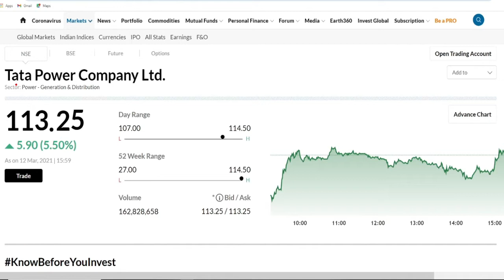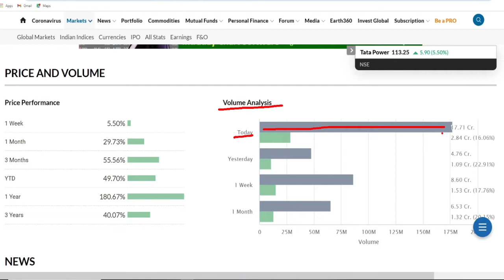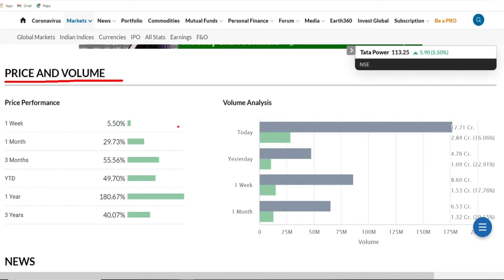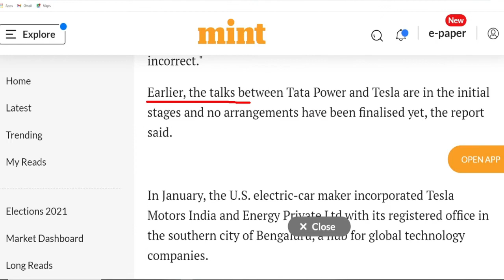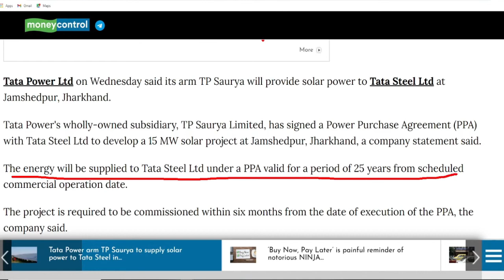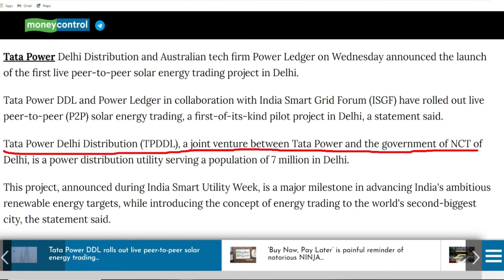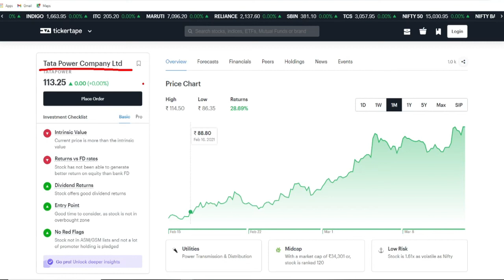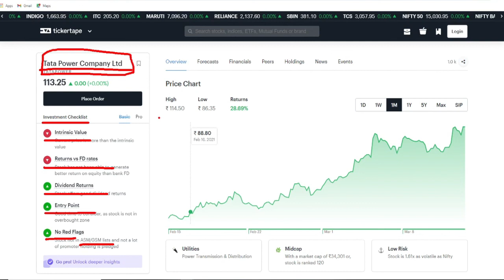अभी भी अच्छा & बड़ा मौका है!Tata Power latest news!Tata Power latest deals!Tata Power Stock Analysis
To open Demat and Trading Account in Zerodha -

This Video is about Tata Power. There are somany developments have happened in this company. Henceforth we covered following points in this video -

1. Tata Power latest news
2. Tata Power latest news
3. Tata Power Stock Analysis
4. Tata Power multibagger Stock

There are many more interesting details which will enrich your experience and knowledge so please watch complete video.